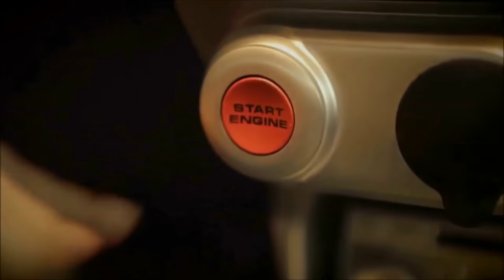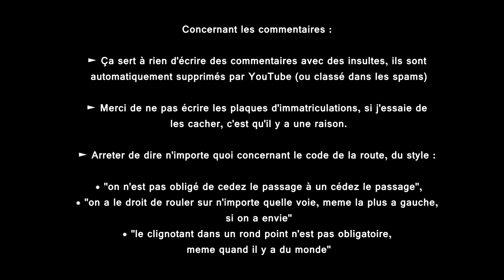🇫🇷 🚦Daily Observation #60 🚦- LA SPECIALISTE DES RONDS-POINTS ! 🇫🇷 ⏩️ Dashcam France™ ⏪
Bon visionnage !

/!\ Merci d'indiquer un pseudo à mettre sur mes compilations /!\

Les logiciels utilisés :

Bon visionnage :)